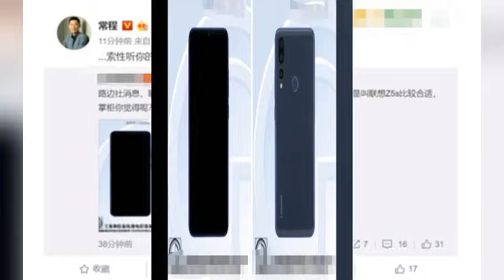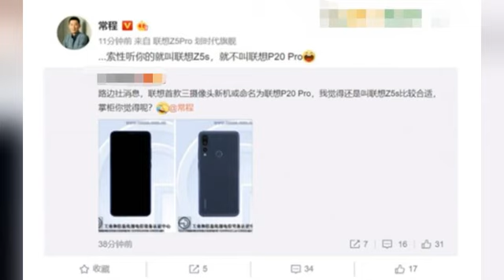常程确定联想新机定名Z5s 撞脸华为P20 Pro